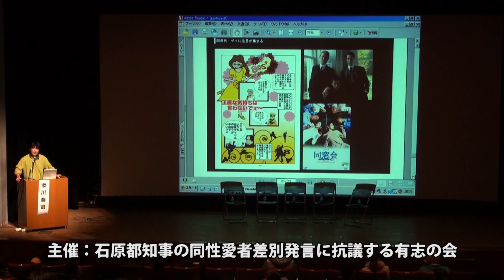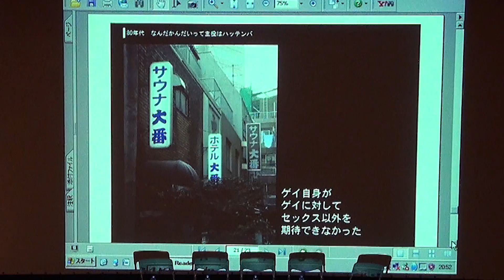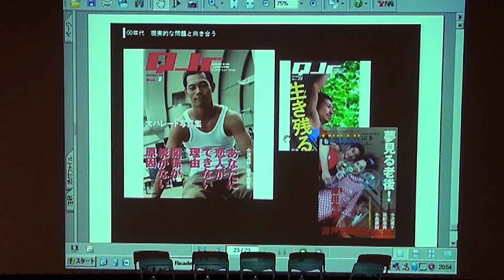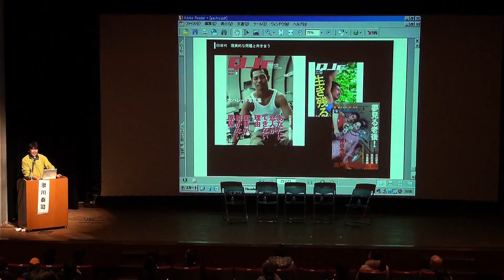ゲイの近代史2 歌川泰司さん●石原都知事同性愛者差別発言なにが問題？12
●シンポジウム全映像PLAYLIST

「石原都知事の同性愛者差別発言、なにが問題か？」
1月14日(金)19:00～21:20
■会場：なかのZERO小ホール
■主催：石原都知事の同性愛者差別発言に抗議する有志の会

　「（同性愛者は）どこかやっぱり足りない感じがする。遺伝とかのせいでしょう。マイノ­リティーで気の毒ですよ」

　「ゲイのパレードを見ましたけど、見てて本当に気の毒だと思った。男のペア、女のペア­あるけど、どこかやっぱり足りない感じがする」

　昨年12月3日と7日、折りしも人権週間の啓発期間中に発せられた石原都知事による同­性愛者への差別発言。首都の行政執行最高権者がメディアに報道されることを承知の上で­、このようなことを発言できてしまいました。

　"本当に足りないもの"とは何だろう？。

第一部
･･･性的マイノリティ当事者的な立場から、さまざまに活動してきた人々が集結。石原­都知事発言の問題性と、看過することによる影響を指摘。"本当に足りないもの"の正体­を暴き、今後への提言を行います。

‹パネリスト（五十音順・敬称略）›
●石川大我
･･･NPO法人ピアフレンズにて、10代・20代のゲイのための友だち探しイベント­を主催。著書『ボクの彼氏はどこにいる？』『「好き」の？(ハテナ)がわかる本』。
●石坂わたる
･･･東京メトロポリタンゲイフォーラム。東京都内の選挙立候補者に、ゲイに関する政­策アンケートを実施。同性パートナーと公正証書を作成。
●イトー・ターリ
･･･パフスペース（早稲田にある性的マイノリティの交流スペース）運営委員。パフォ­ーマンス・アーティスト。
●大江千束
･･･LOUD（中野区にあるレズビアンやバイセクシュアルの女性のためのコミュニテ­ィ・スペース）代表。
●小川葉子
･･･LOUD副代表。
●小林ヒロシ
･･･NPO法人LGBTの家族と友人をつなぐ会。性的マイノリティ当事者の父親。子­どもや友人からカミングアウトされた人々が孤独に苛まれないよう交流会を開催。
●小林りょう子
･･･NPO法人LGBTの家族と友人をつなぐ会。性的マイノリティ当事者の母親。
●沢部ひとみ
･･･パフスクール（ジェンダー、セクシュアリティ、マイノリティの視点に立ち、生き­る知恵と勇気を共有し学び合う場）主宰。浜野佐知監督映画『百合子、ダスヴィダーニヤ­』原作者。
●ミナ汰（原美奈子）
･･･"共生社会をつくる" セクシュアル・マイノリティ支援全国ネットワーク代表。国政や教育現場に性的マイノリ­ティの視点を入れるべく各種活動を展開中。

第二部
「男のペア　女のペア」同居生活★喜怒哀楽
･･･ゲイカップル、レズビアンカップルとしての同居生活で感じる喜怒哀楽を、それぞ­れの人生経験や仕事と絡めながら語り合うクロストーク。しあわせを感じる瞬間とは？不­安を感じる瞬間とは？

‹ゲイ・トークゲスト›
●歌川泰司
･･･漫画作家。元「ALL ABOUT 同性愛」ガイド。ブログ『ゲイです、ほぼ夫婦です』。単行本『じりラブ』『ツレちゃん­に逢いたい』。
●村上裕
･･･ゲイの心理カウンセラー。ドリームズ・カム・トゥルーのニューアルバム『LOV­E CENTRAL』テレビCMにパートナーとゲイ・カップルとして出演。ゲイ専門のメン­タルケアを提供する会社を作るのが目標。

‹レズビアンカップル・トークゲスト›
●池田季美枝
･･･日本キリスト教団「冨貴島教会」の牧師。レズビアン・カップルとして東小雪さん­と同居。
●東小雪
･･･元宝塚歌劇団花組に「あうら真輝」として在団。レズビアン・カップルとして池田­季美枝さんと同居。

‹司会・進行›
●島田暁（akaboshi）
･･･映像作家。映画『しみじみと歩いてる』。ブログ『フツーに生きてるGAYの日常­』。「石原都知事の同性愛者差別発言に抗議する有志の会」代表。